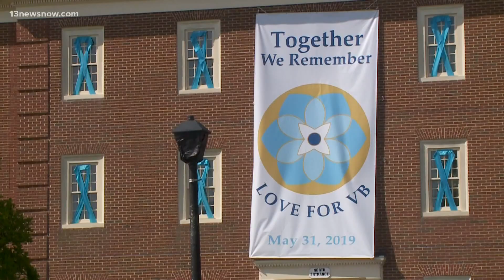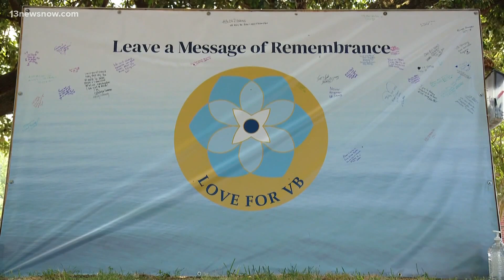Committee Discusses Memorial to Remember Victims of Virginia Beach Mass Shooting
A committee meets to discuss a permanent memorial for the victims of the 2019 Virginia Beach Municipal Center shooting.